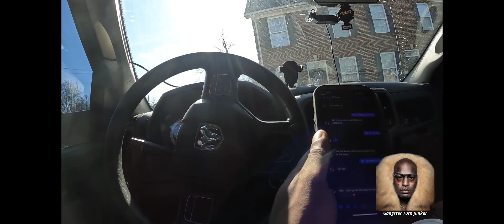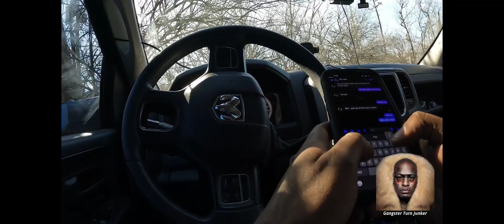picking up a Chrysler 300 from the homie good to see him doing well Gangster Turn Junker